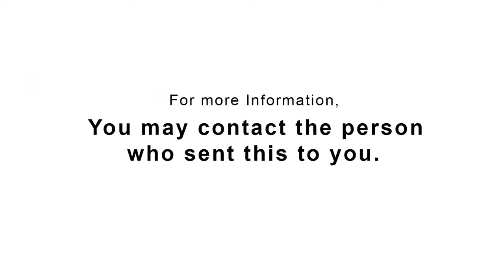Amazing Garcinia Cambogia Slimming Juice